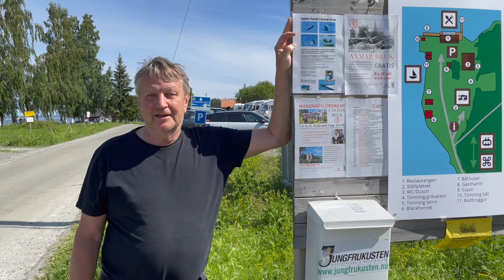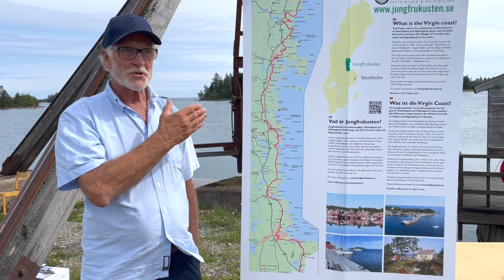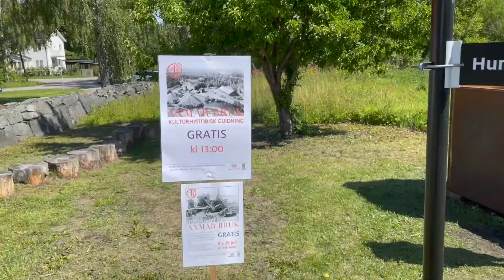Båtlördag i Axmar bruk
Lördagen den 29 juli 2023 var det traditionsenlig båtlördag i Axmar bruks hamn. Mängder av besökare fick ta del av både båtliv, marknad, god mat och dryck samt natur- och kulturupplevelser i Norrlands skärgårdspärla.

Bland alla aktiviteter så kunde besökarna bland annat ta båtturer med MS Hulda, träffa Sjöräddningen, åka på guidade båtturer med säl- och havsörnssafari och prova på att paddla kanot och s.k. SUP.

Dessutom fanns arkeologen Bo Ulfhielm på plats och berättade om den intressanta marinarkeologin i Axmar. Förutom besök på havskrogen Axmar Brygga och brukscafét så var naturligtvis den uppskattade marknadslördagen i den vackra Engelska parken ett uppskattat besöksmål.